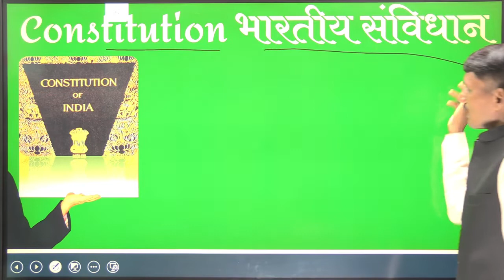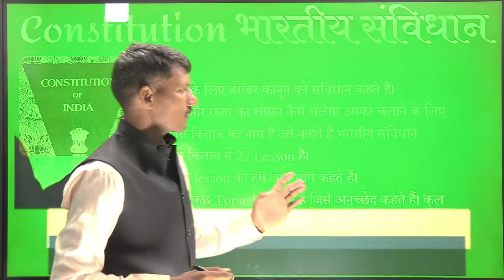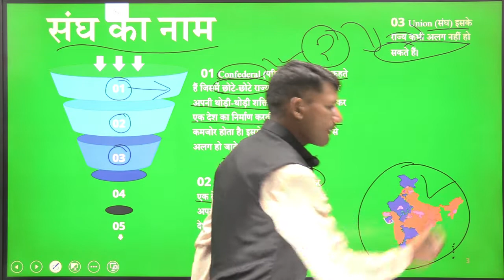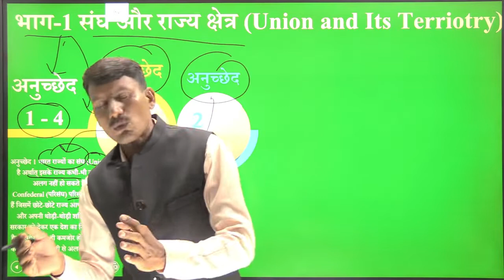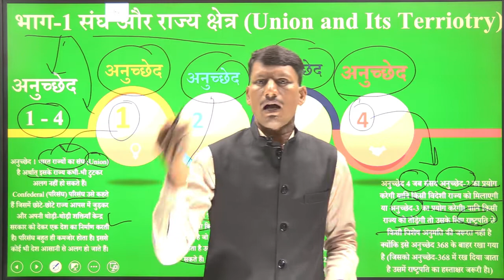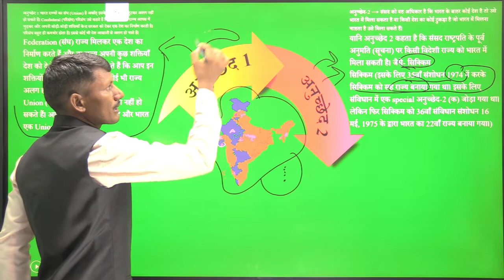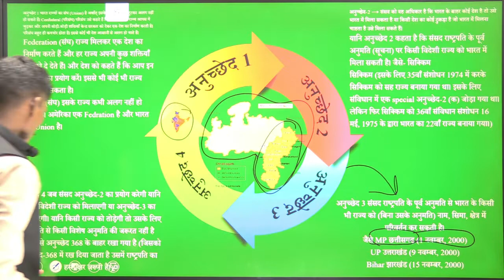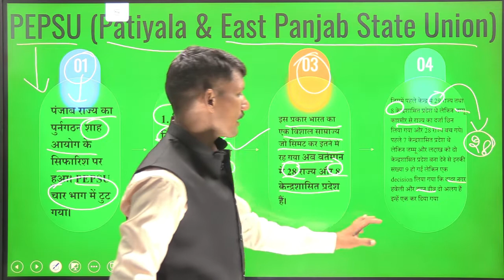संघ और उसके राज्य क्षेत्र | The union and its territory in Hindi | भारत की राजव्यवस्था